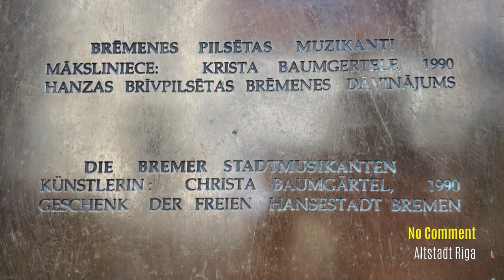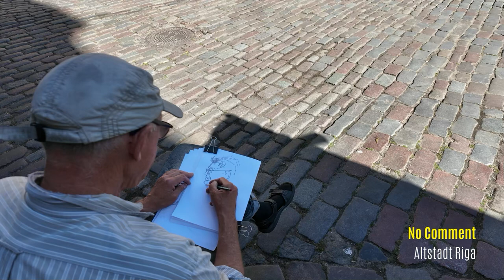Teil 10 WoMo-Tour um die Ostsee: Riga - Hauptstadt Lettlands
Eine der sehr schönen Perlen auf der Schnur der alten Hansestädte. Riga zeigt sich jung, modern, traditionsbewusst. Überraschend die vielen russischsprachigen Menschen, vor allem hörbar auf dem riesigen Zentralmarkt in und um den ehemaligen Zeppelinhallen.